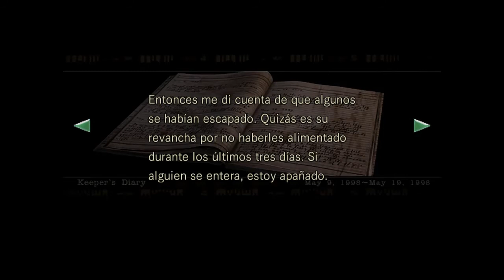Quemando zombies en Resident Evil parte 4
Si nos perdemos lo unico que podremos hacer es quemar y quemar zombiesss

contraseña: hackstore.net

Descargar Avengers infinity war en español latino por mega

Descargar la primera temporada de Castlevania en español latino por mega
capitulo 1-2
contraseña: hackstore.net

MI GAMERTAG ES
OXMAR717

MI CODIGO DE INVITACION DE WHAFF
EF16937

MI CODIGO DE INVITACION DE PIG.GI
4JQBI